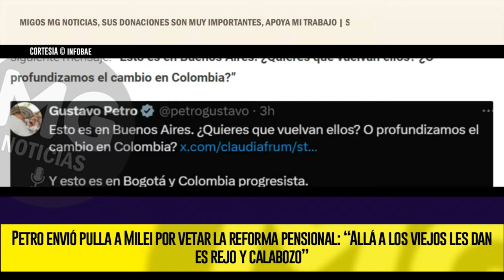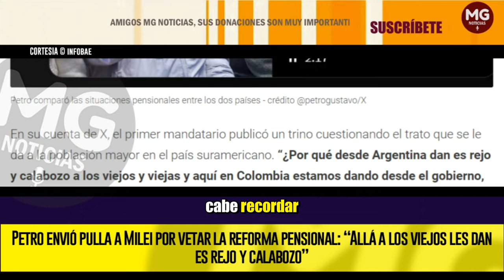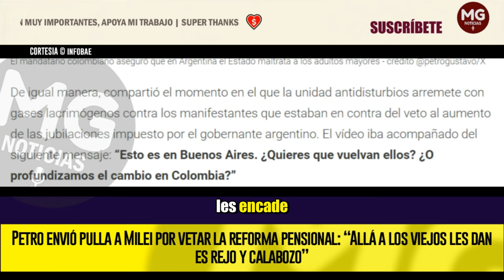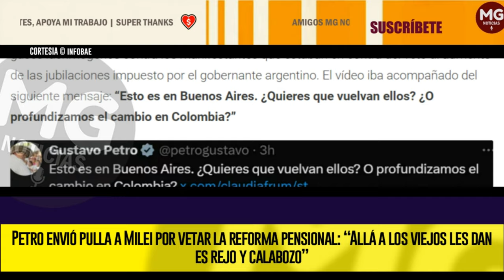UN NUEVO LÍO INTERNACIONAL 🌐 Petro envió pulla a Milei por vetar la reforma pensional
De igual manera, compartió el momento en el que la unidad antidisturbios arremete con gases lacrimógenos contra los manifestantes que estaban en contra del veto al aumento de las jubilaciones impuesto por el gobernante argentino. El vídeo iba acompañado del siguiente mensaje: “Esto es en Buenos Aires. ¿Quieres que vuelvan ellos? ¿O profundizamos el cambio en Colombia?”
INFOBAE